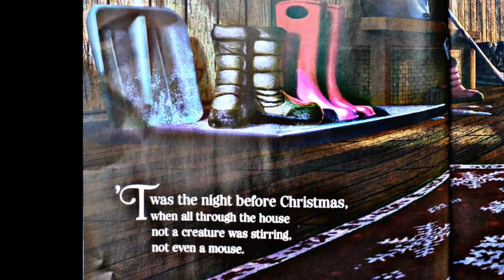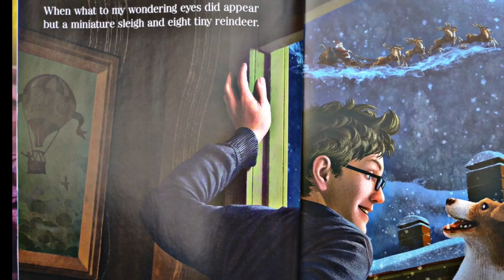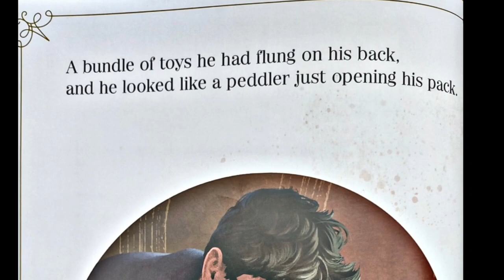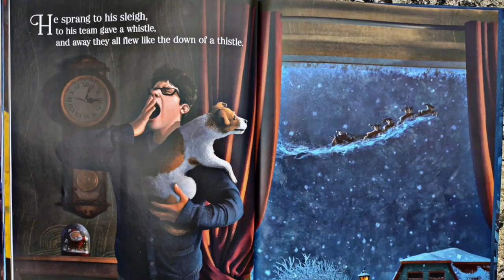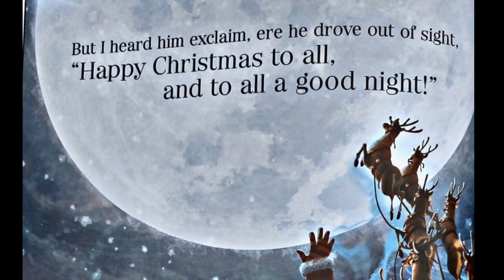Ms. Dee Reads -The Night Before Christmas By Clement C. Moore (Children's Books Narrated)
Join Ms. Dee as she reads the enchanting classic tale- The Night Before Christmas By Clement C. Moore. While the children have gone to bed and the parents are now resting, what should happen on Christmas Eve? St. Nicholas joyful visitation on the Eve of Christmas all caught and shared in this wonderful children's book.

Hope you enjoy this lovely classic story.

Ms. Dee

* I ENCOURAGE THE LISTENER TO PURCHASE & ADD THIS BOOK TO YOUR LIBRARY.